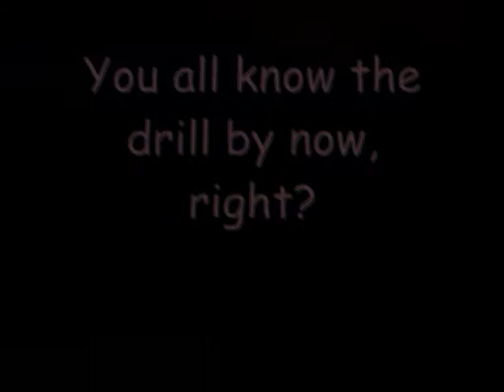Let's Play: Kirby's Adenture Wii - Episode 5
In memory of Mr. Dooter...